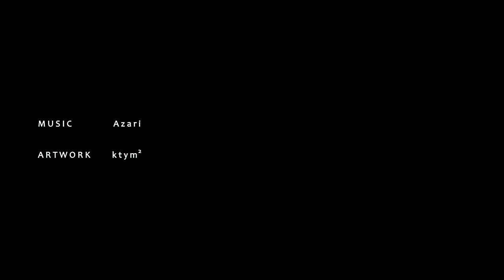Casino 歌ってみた【あっと】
飼いならせ lie.lie

今回は Azari 様のCasinoを歌わせていただきました